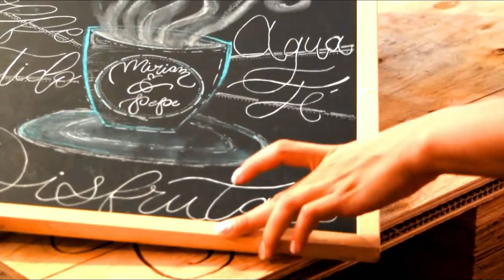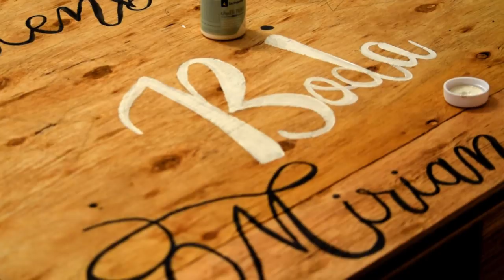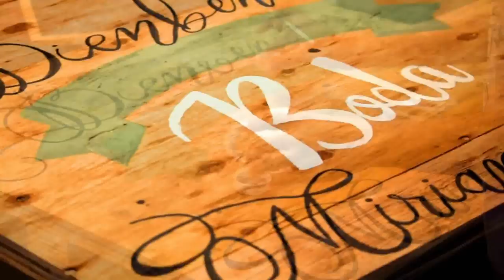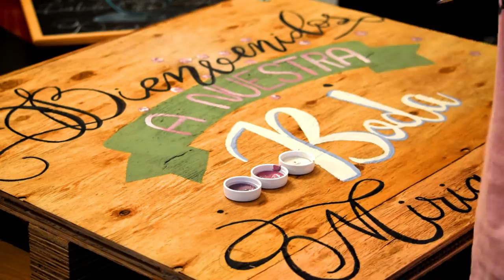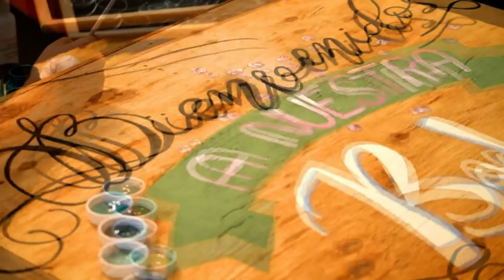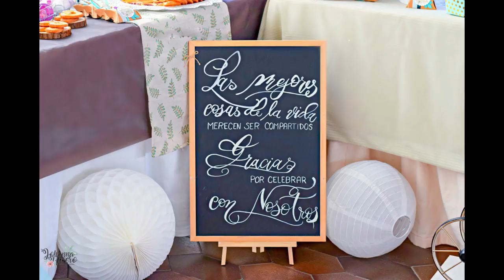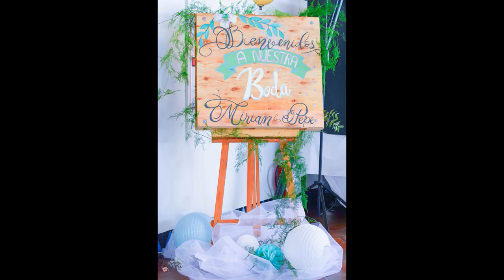Tips para hacer Lettering como un profesional siendo inexperto, cartel para boda